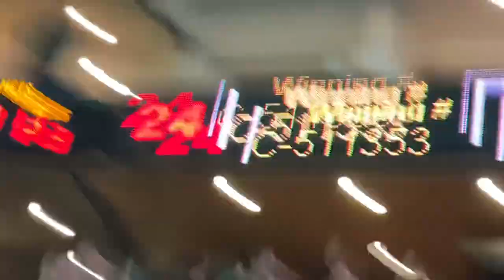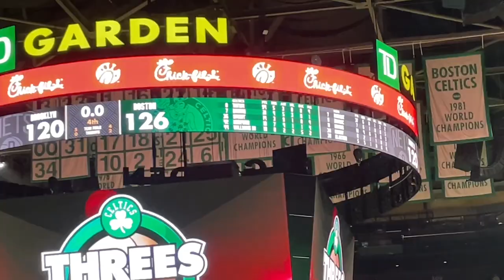I SAW JAYSON TATUM SCORE 54 POINTS! CRYRIE RETURNS TO BOSTON! NETS VS CELTICS! GAME OF THE YEAR!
In today's video, Cryrie Irving, Kevin Durant, and the Brooklyn Nets come into town to face the Boston Celtics. A Sunday afternoon start on national television, and it did not disappoint (especially from the Celtics). The Celtics pulled off a huge win by a final score of 126-120 and what a show by Jayson Tatum. He had 54 POINTS on 16/30 shooting and 8/15 from 3, along with 5 rebounds and 3 assists and showed up defensively. Jaylen Brown was great with 21 points with 5 assists and 4 rebounds. Al Horford came up as well shooting well scoring 13 from 4/7 shooting and 3/6 from 3. Horford also had 7 rebounds and 4 assists. On his birthday, Marcus Smart turned into Rajon Rondo as he had 9 assists, scoring 14 points. Timelord Rob Williams had 10 points and 8 rebounds. All around the Celtics played very well as this was the best Celtics game in a long time and easily the best game of the year for Boston.